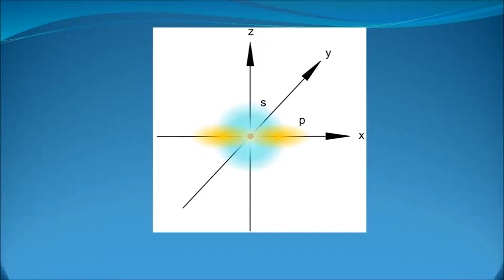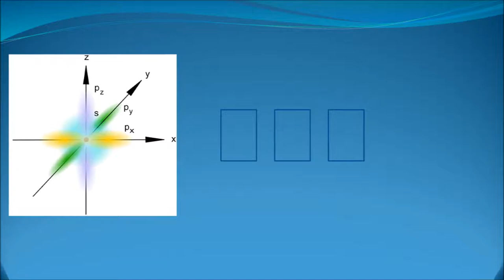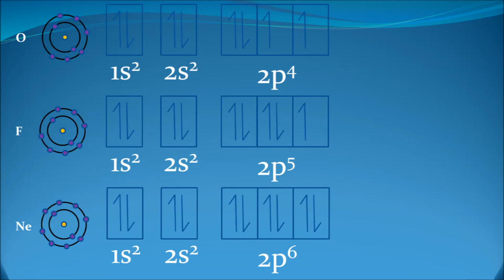Orbital p - The p Orbital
Eglurais i ffurfwedd electronig yr elfennau hydrogen, heliwm, lithiwm a beryliwm yn y fideo diwethaf. Mae holl electronau’r elfennau hydrogen a heliwm yn bodoli mewn orbital 1s. Mae’r trydydd electron yn yr elfen lithiwm a’r trydydd a’r pedwerydd yn yr elfen beryliwm yn bodoli mewn orbital 2s, sydd yn fwy o faint na’r orbital 1s.
Ar ôl llenwi’r ddau orbital s yma, mae’r electronau newydd yn debygol o gael eu ffeindio mewn orbital sydd â siâp gwahanol. Dyma ei siâp o’i gymharu ag orbital s. Orbital p ydy ei enw e.  Mae’n edrych tebyg i’r symbol ar gyfer anfeidraidd (infinite). Mae ‘na dri orbital p, un am bob echelin. Felly, gelwir y rhain orbital px, py a pz. Gan fod e ’n bosib cael dau electron mewn un orbital, gallwch gael chwe electron yn y tri orbital yma. Oherwydd eu cymesuredd, mae gan yr orbitalau px, py a pz, yr un egni. Cofiwch fod ni ‘n tynnu blwch i gynrychioli un orbital. Felly tynnir tri blwch am y tri orbital p yma. Dyn i’n rhoi nhw ochr yn ochr i gynrychioli eu hegni cyfartal nhw.
Mae gan yr elfen boron bum electron. Mae’r pedwar cyntaf ohonynt yn bodoli yn yr orbitalau 1s a 2s. Mae’r un nesaf yn bodoli mewn orbital p. 2p i fod yn gywir. Felly 1s2, 2s2, 2p1 ydy ffurfwedd electronig yr elfen boron. Mae’r ddau electron nesaf, am garbon a nitrogen, yn mynd i mewn i’r orbital p fel hyn. Gwelwch chi fod y tri electron yn mynd mewn i orbital p newydd fel bod ‘na un electron ym mhob orbital p. Dydy’r electronau ddim yn llenwi’r orbitalau p fel hyn...
Am orbitalau sydd a’r un egni, fel y px, py a pz, mae’n cymryd mwy o egni i baru electron na ei roi fe mewn orbital arall. Felly, mae un electron yn mynd mewn i bob orbital cyn paru.
Am y tair elfen nesaf, ocsigen, fflworin a neon, mae’n rhaid eu helectronau paru. Dyma eu ffurfweddau electronig.